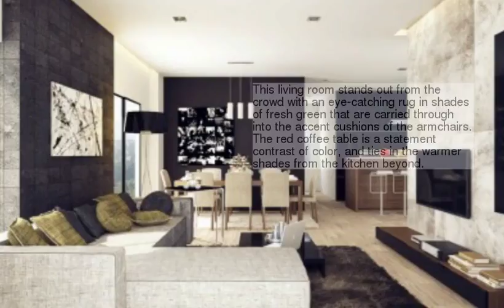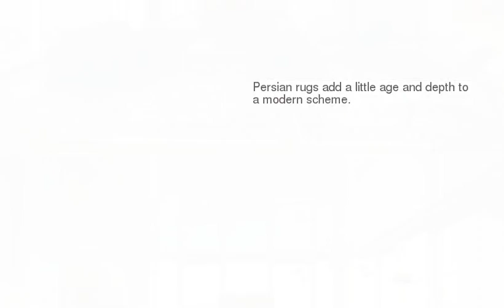20 Terrific Living Rooms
be creativo
20 Terrific Living Rooms
1 :
2 : masculine
3 :
4 :
5 : white
6 :
7 :
8 :
9 :
10 :
11 :
12 : classic
13 :
14 : contemporary
15 :